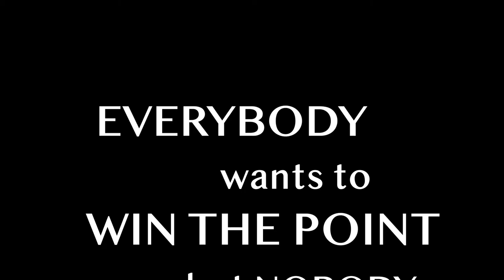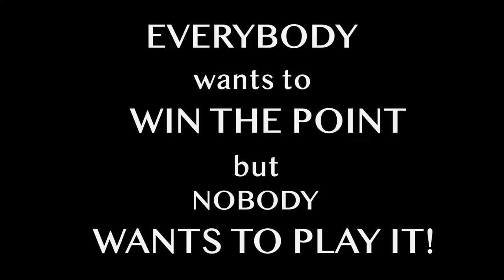CONSISTENCY with your Tennis Stroke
The importance of being consistent on the tennis court.